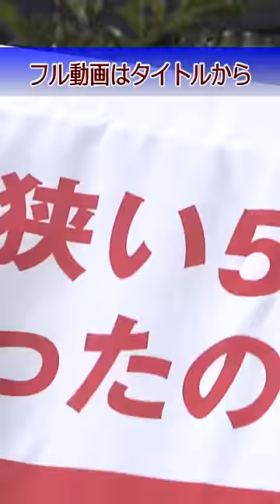【アンバランスな道】『歩道は最大８ｍ』で『車道はたった５ｍ』住民が怒り「火事になっても私たちのことなんか知らんってことかいな」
歩道は最大８ｍ…なのに車道は５ｍしかない『バランスの悪い市道』について兵庫県神戸市東灘区の地域住民らが怒っています。現在工事が進められているこの市道は４ｋｍにわたり、工事が完了すれば対面通行になる予定です。住民らからは消防車などが通行できず人命救助に支障が出るという意見も出ています。（2023年2月20日放送　MBSテレビ「よんチャンＴＶ」内『憤マン！』より）